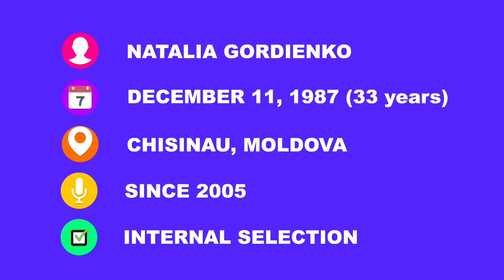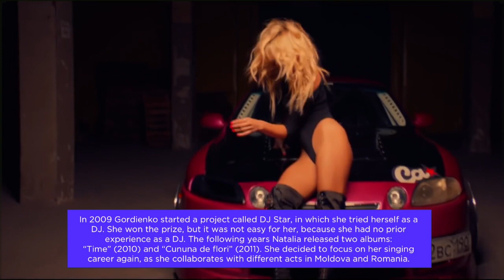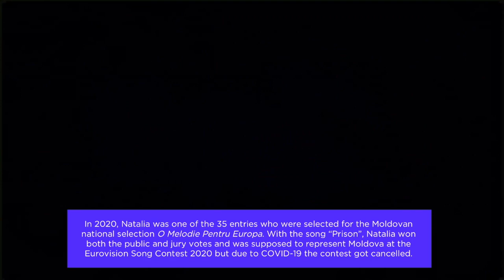GET TO KNOW: Natalia Gordienko - Moldova - 2021 🇲🇩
It's Natalia Gordienko who will be flying the Moldovan flag in Rotterdam, The Netherlands! Natalia will sing her song "Sugar" during the Eurovision Song Contest 2021. Currious who she is? Let's find out!

Details of the Eurovision Song Contest 2021:
Azerbaijan 🇦🇿 - Samira Efendi - (TBA)
Belarus 🇧🇾 - (TBA)
Belgium 🇧🇪 - Hooverphonic - The Wrong Place
Bulgaria 🇧🇬 - Victoria - (TBA)
Malta 🇲🇹 - Destiny Chukunyere - (TBA)
Poland 🇵🇱 - (TBA)
Russia 🇷🇺 - (TBA)
San Marino 🇸🇲 - Senhit - Andrenalina
Sweden 🇸🇪 - (TBA)
Switzerland 🇨🇭 - Gjon's Tears - (TBA)
United Kingdom 🇬🇧 - James Newman - (TBA)